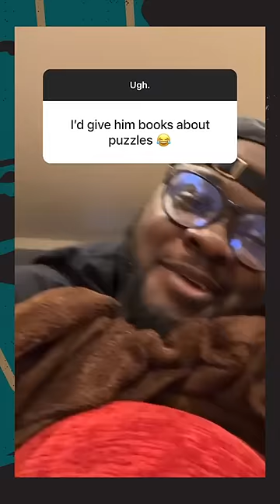Uriah Vs Puzzle Part 2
Welcome to Beleaf in Fatherhood, where we equip fathers, bring hope to mothers, and inspire children. We are a content creation house that specializes in family content!

Interested in making content like ours? to get an inside look at how we create, and our Amazon Production Equipment list for all the items we use to create our videos and photos!